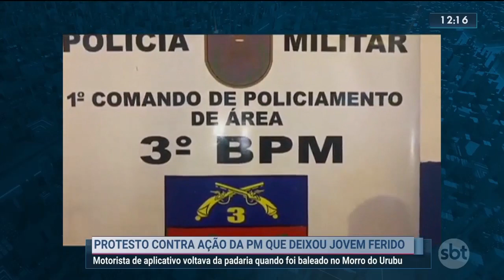Protesto contra ação da PM no Morro do Urubu